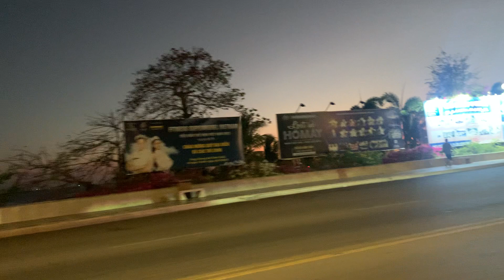Bãi Trước, Vũng Tàu 🌴Sun20240226@18:28